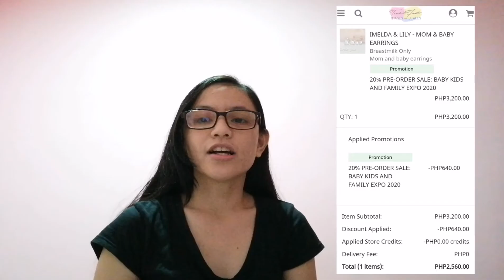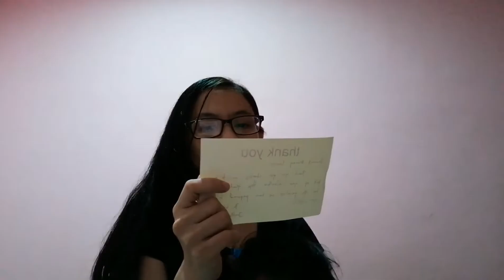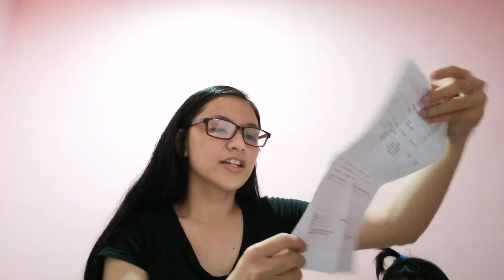Breastmilk Earings | Breastmilk Jewelry | Laurice Bautista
Breastmilk jewelry
Breastmilk earings
Preserved breastmilk
Preserving breastmilk
Breastfeeding mom

Sharing my preserved breastmilk through earings!

Dahil di naman pang matagalan ang breastmilk, nag pagawa na ako nito para may remembrance ☺️

Pwede din kayo pagawa ng jewelry using hair strand, nails or anything other than breastmilk 🥰

Preserving breastmilk
Breastmilk earings
Breastmilk jewelry
Breastmilk
Breastfeeding mom

Sana makatulong ang video na ito sa inyo ☺️